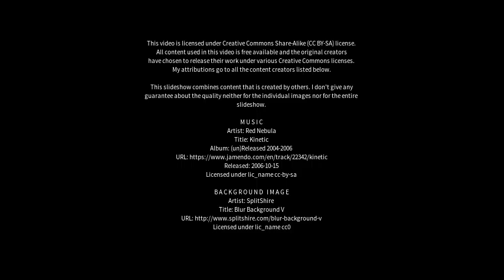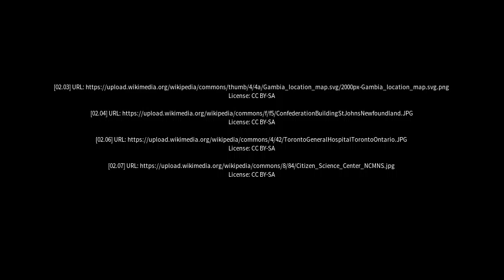Best places to visit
Best places to visit - Lewisporte (Canada) Best places to visit - Slideshows from all over the world - City trips, nature pictures, etc.